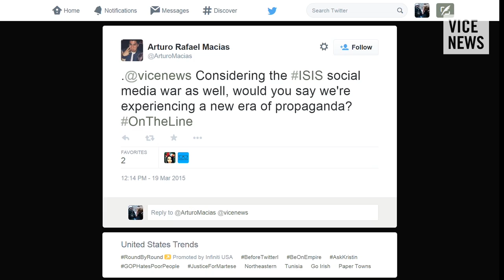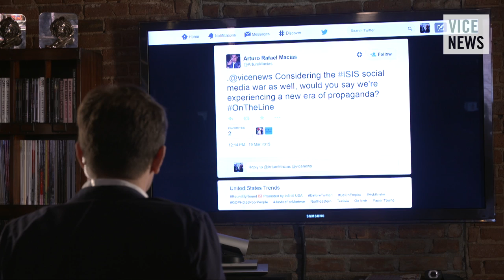On The Line: Michael Moynihan on the Information War Between South and North Korea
On The Line will return on Thursday, 2 April.

Michael Moynihan joined On the Line to answer your questions about his piece, “Launching Balloons into North Korea: Propaganda Over Pyongyang”

The shooting war between North and South Korea has been replaced with a propaganda war.

With the assistance of an American human rights group, defectors in South Korea have launched hydrogen-filled balloons across the 38th parallel--carrying money, propaganda, and copies of The Interview.

VICE News went to Seoul, South Korea to meet frontline soldiers in the information war--and to attend a clandestine launch of propaganda balloons into the Hermit Kingdom.

With support from Skype.